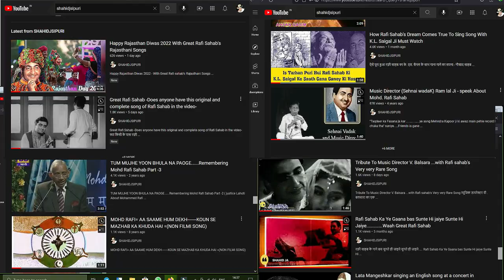TRIBUTE to Kaifi Azmi (14 January 1919 – 10 May 2002) Rare Interview of Kaifi Azmi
Tribute to Kaifi Azmi (14 January 1919 – 10 May 2002) Rare and May be Last Interview of Kaifi Azmi ( Must watch)